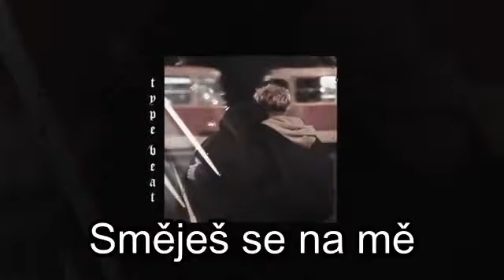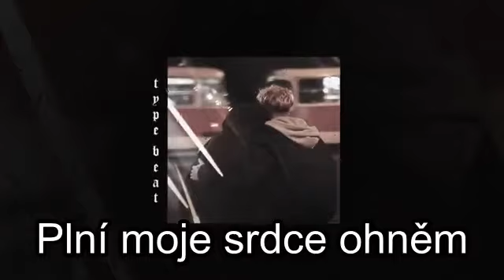DeepTrick - mimo (prod. Skerb) {lyrical demo}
Vím, říkal jsem že už další sloky nebudou. Ale svědomí mi nedovolilo tohle nevydat ještě jako DeepTrick.
Tak to tady máte...